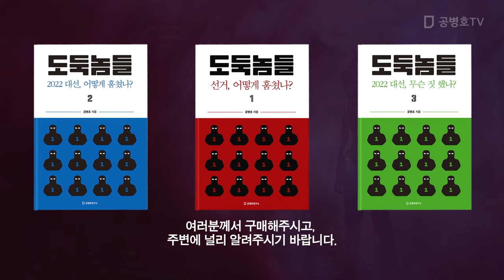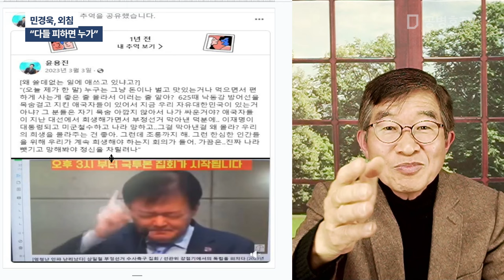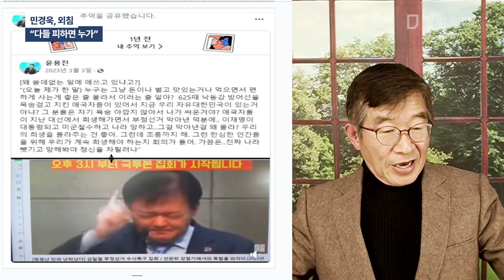민경욱, 외침/ "다들 피하면 누가" [공병호TV]